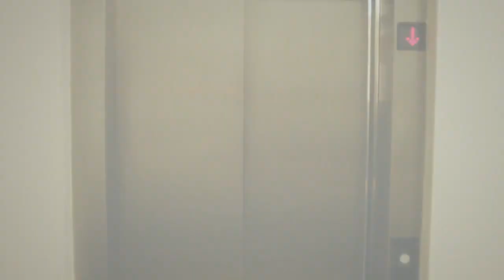Amanta lui Ștefan, Brândușa, se aruncă de la balcon | Sacrificiul, Episodul 1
Bândușa, amanta lui Ștefan decide să își pună capăt zilelor și se aruncă de la balcon în urma unei discuții aprinse cu acesta.

DE CE SĂ TE UIȚI PE ANTENAPLAY?
Ai avantajul de a urmări materiale nedifuzate la TV, create special pentru tine
Te uiți la show-urile care dau dependență, în episoade complete, ori de câte ori vrei și ai timp
Poți urmări serialele și emisiunile cu ușurință de pe PC, laptop, tabletă, smart TV sau smartphone
Iei cu tine oriunde canalele LIVE: Antena 1, AntenaStars, Happy Channel, ZU TV și Antena3

Îți dorim o experiență cât mai plăcută!